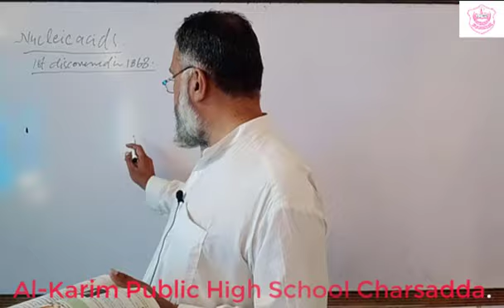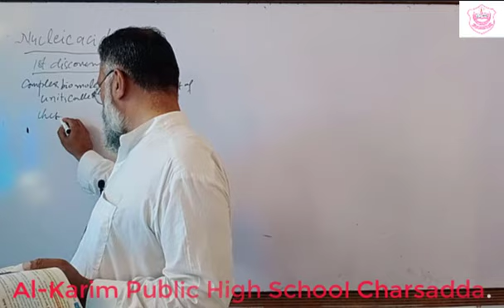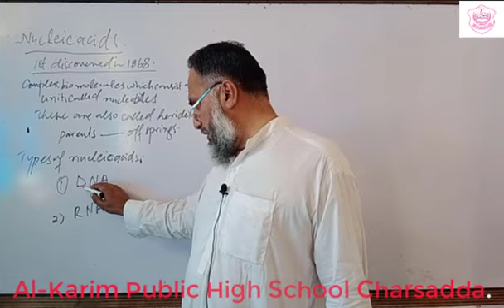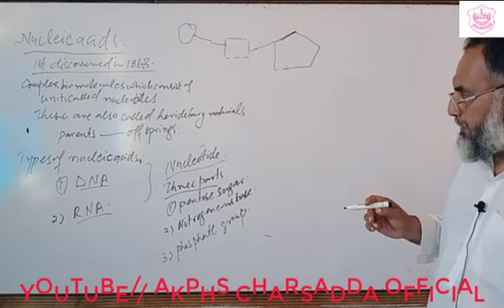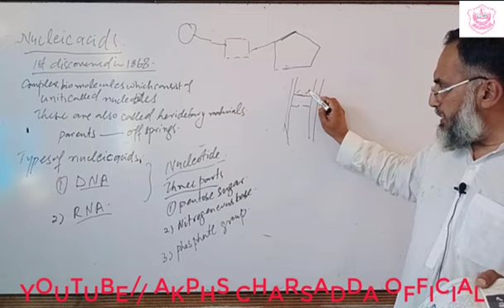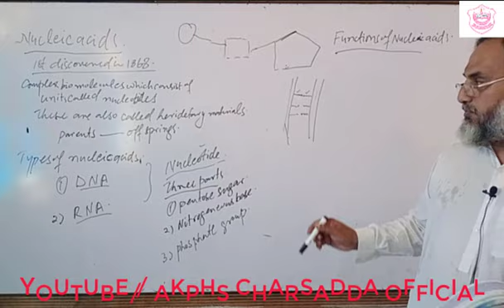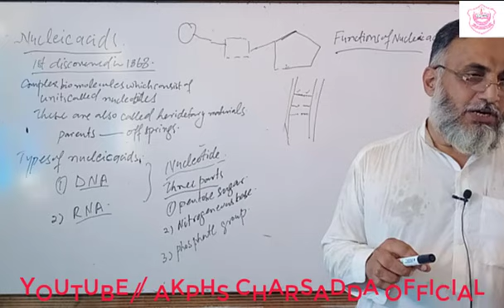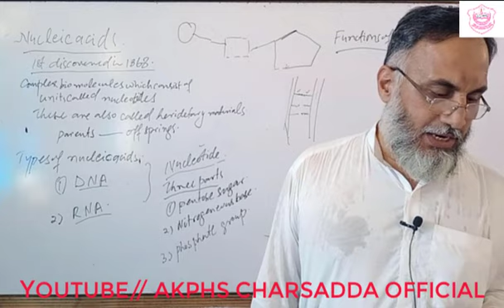"Nucliec Acid" (Grade 10)